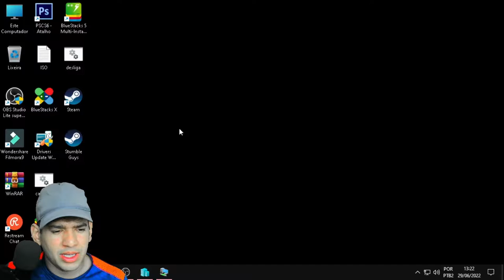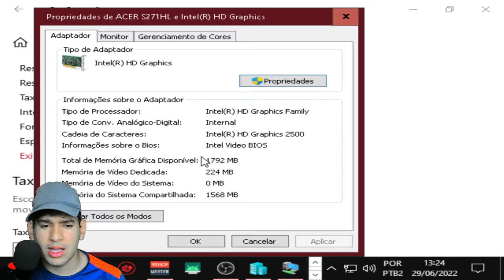COMO MUDAR? A RESOLUÇÃO DE TELA DO PC OU ESTICAR PARA 512X384!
8 de RAM processado I5 TERÇEIRA GERAÇÃO SSD111GIGA HD 1TB 4 NUCLEOS +VIRTUALIZAÇÃO SEM PLACA DE VÍDEOCPU & RAM: Intel(R) Core(TM) i5-3340S CPU @ 2.80GHz (4CPU7.9GB)Intel(R) HD Graphics 2500.